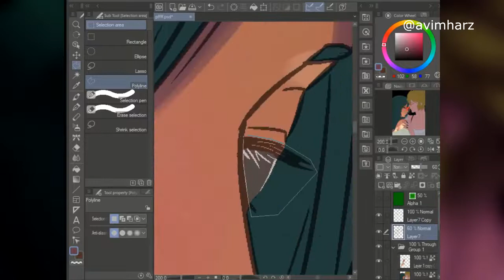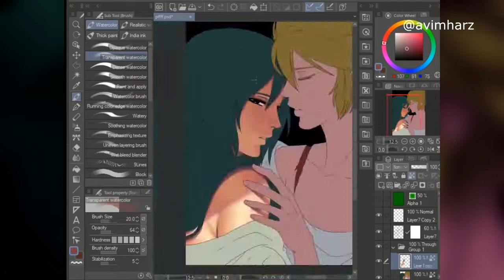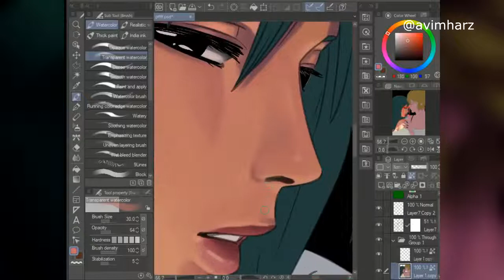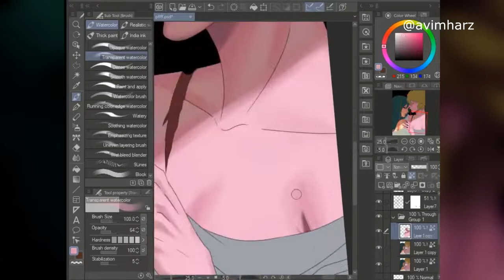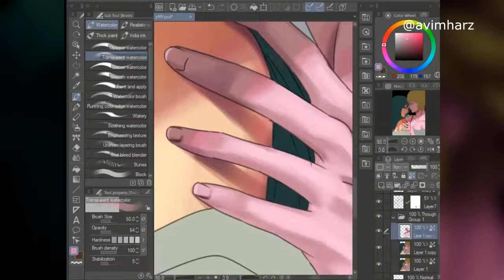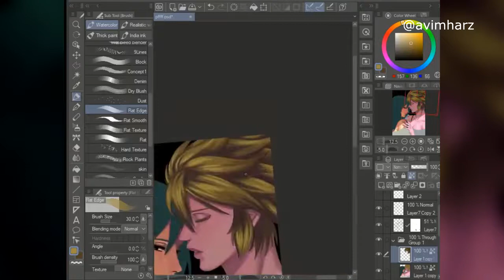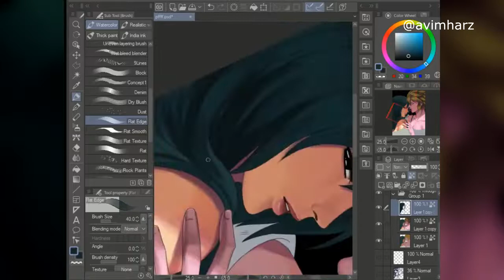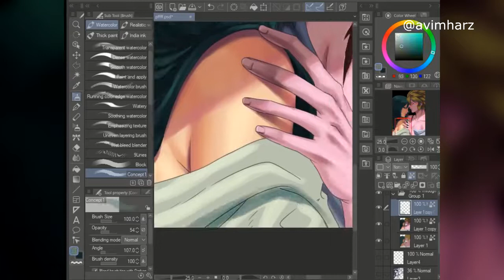Drawing a slightly spicy artwork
Digital coloring timelapse of my new artwork featuring Big Sis and Silver from my webcomic The Angel with Black Wings. Their flirtations give me life. :'3

Commissions?